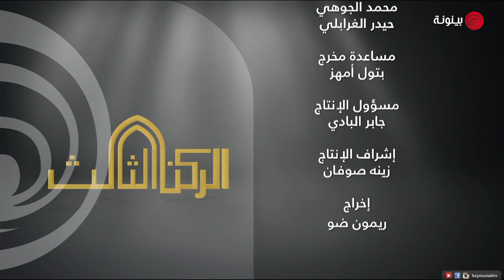برنامج الركن الثالث الحلقة 11